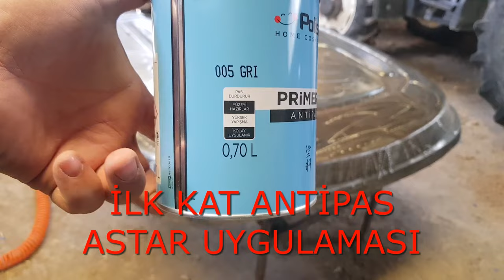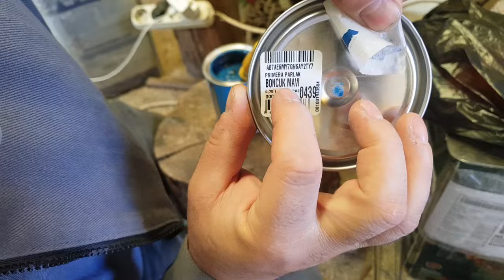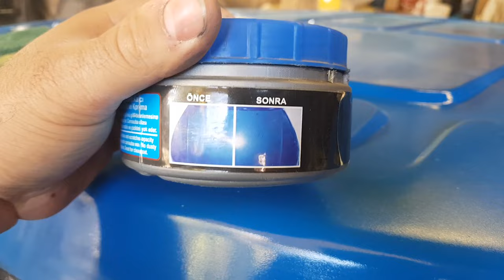TRAKTÖRÜN KABİNİNİ BOYUYORUM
Herkese selamlar,
Uzun zaman sonra yeni video ile kaldığımız yerden devam ediyoruz. Bu videoda güneş ve çeşitli ortam koşullarından kaynaklı dökülen kabin boyasını yeniliyoruz. Her türlü görüş ve önerilerinizi yorum olarak iletebilirsiniz.
İyi seyirler...